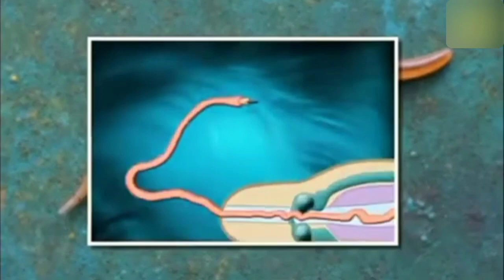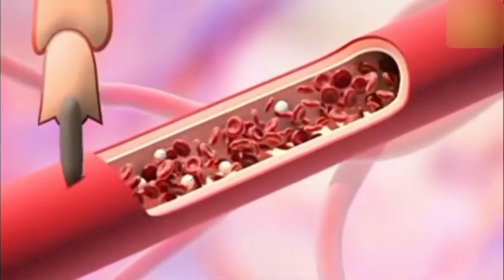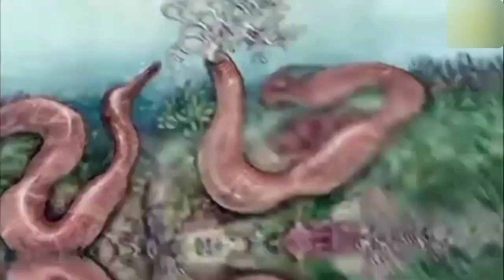මේ දේවල් ඔයා දකින්නේ ජවිතේ පළමු වතාවට ( කවදාවත් මේ සතාව ඇඟේ ගෑවෙන්වත් දෙන්න ඵපා ) SUSCRIBE Now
ලේකෙම හොල්ලන VEGA ඇත්තටම කීයක් වෙයිද? VEGA CAR NEW VIDEO